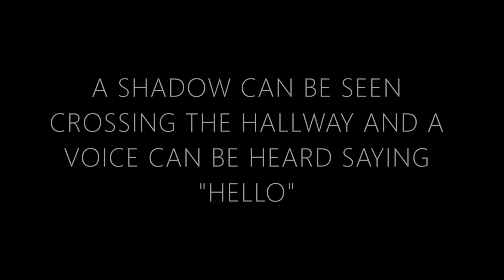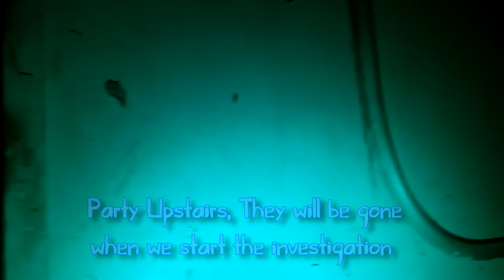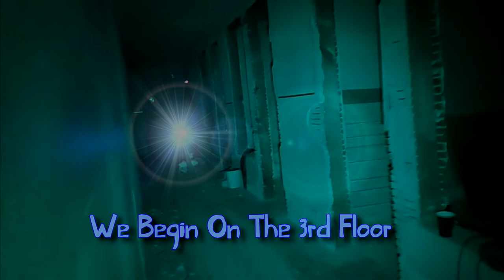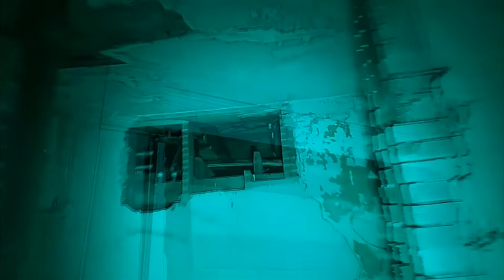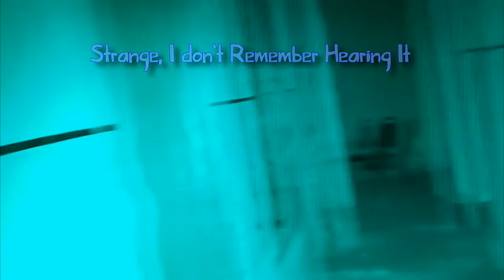Haunted Spirits Of The Old Brothel Now Elks Lodge - A Paranormal Investigation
Haunted Spirits Of The Old Brothel Now Elks Lodge - A Paranormal Investigation. What an amazing night of paranormal investigating with the Crossed Over Paranormal Scouts team as they hosted a small invitational event which included SimplyGhost Network A.K.A. We Boondock.

We started the night with a personal guided tour with the Crossed Over  Co-founder Tiffany Dennison and  5 hours later ended with some pretty cool events that left me scratching my head. Some of what was captured I didn't know I had until I began to edit this video...

Big "Thank You" the The Florence Colorado Elks Club B.P.O.E. 611
for opening your doors and allowing us to conduct our Paranormal research.

Thanks to Rich Horn for all my lighting needs IR, full spectrum, white lights and my favorite Ultra Green light used in video.   Ghostlightsco.com

Copy Right Free Music:
My good friend, Loco Lobo - Shadow Man
Suspense Piano - Serge Quadrado

*This description contain links to everything I use to make my videos.  As an affiliate associate, I benefit from qualifying purchases, however it costs "you" nothing extra to use them and will help me to grow and strive to produce the best videos I can. Thanks you for your support and I greatly appreciated the help.

MY EQUIPMENT:

Nikon D5300 DSLR Camera w/kit Lens AF-P DX NIKKOR 18-55mm f/3.5-5.6G VR Lens (Black)

DJI Mavic Pro Collapsible Quadcopter Starters Backpack Bundle

Movo VXR5000 HD Condenser Prosumer Video Microphone

Handheld Camera Stabilizer Video Steadicam Gimbal For DSLR Camera

236''/6m BOYA BY-DM1 Lavalier Microphone Lapel Clip-on Mic

Sony ICD-PX470 Stereo Digital Voice Recorder with Built-in USB Voice Recorder w/ 16GB Class 10 Micro SDHC

Schwinn Sanctuary Cruiser Bicycle

  MAVIC PRO DRONES:

- DJI Mavic 2 Pro
- DJI Mavic Pro Fly More Combo
- DJI Mavic Air
- DJI Tello

- Best Drone Backpack

Telephoto lens for Phones